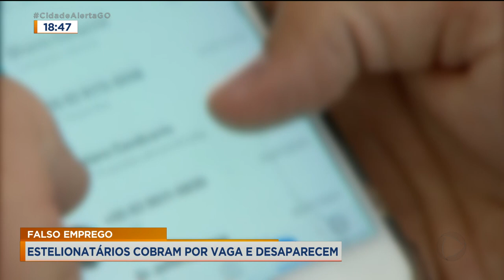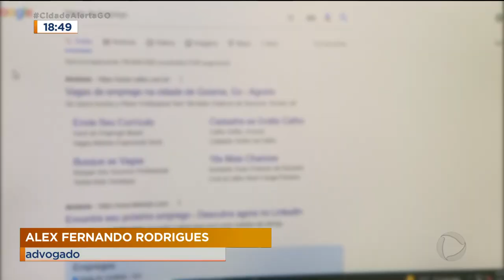FALSO EMPREGO: ESTELIONATÁRIOS COBRAM POR VAGA E DESAPARECEM.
UM JOVEM QUE SONHAVA COM UMA VAGA DE EMPREGO ACABOU SENDO VÍTIMA DE ESTELIONATÁRIOS. OS BANDIDOS EXIGIRAM UM SUPOSTO CURSO DE ESPECIALIZAÇÃO. A VÍTIMA PAGOU, MAS OS GOLPISTAS DESAPARECERAM.